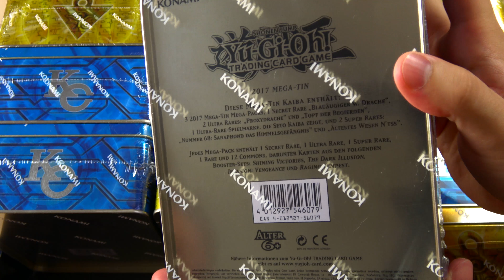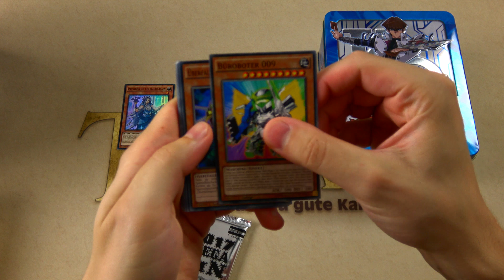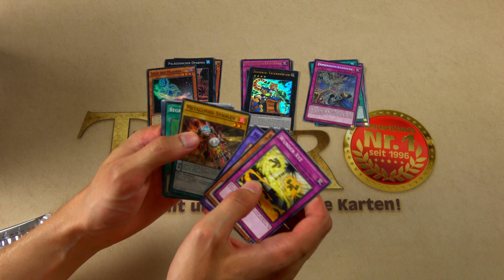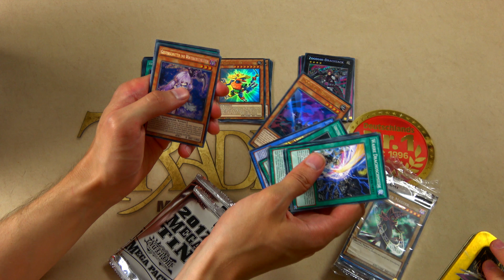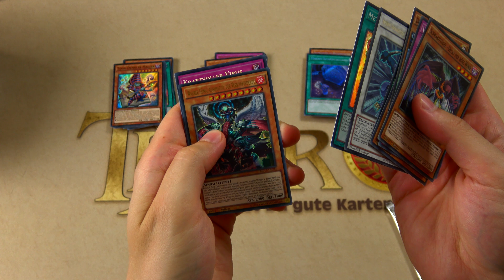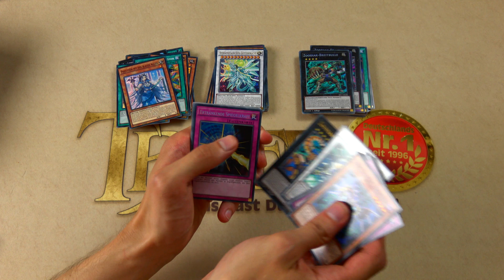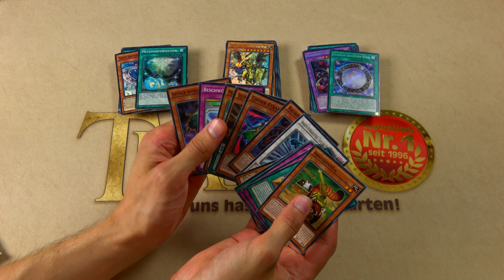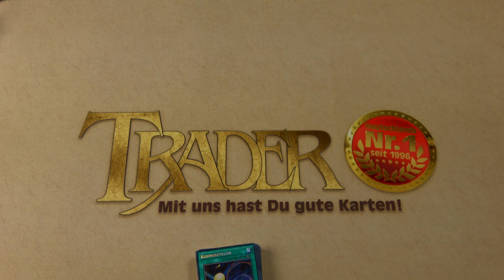Case Opening - 12x Mega-Tins 2017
Heute öffnen wir 12 Exemplare (Case) der brandneuen Mega Tins. Wir wünschen euch dabei gute Unterhaltung ;)